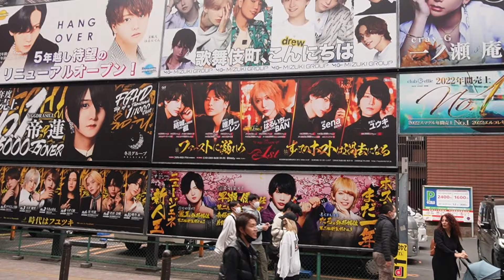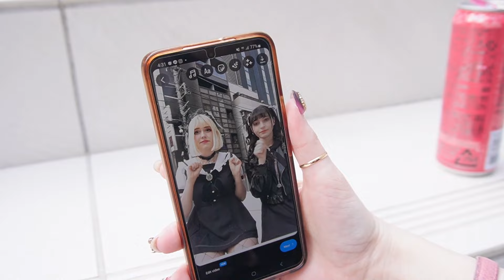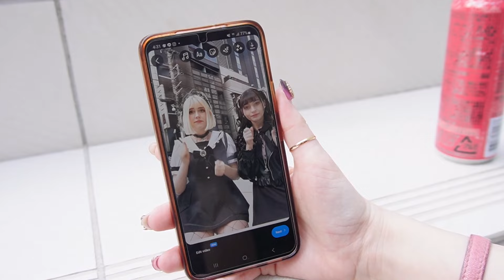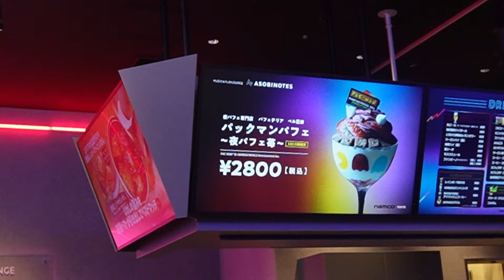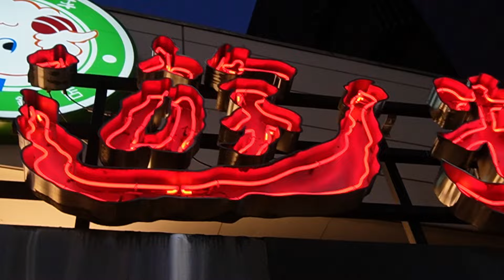Wearing Jirai-kei in Shinjuku and doing Jirai-kei things!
Hello everybunny,

Enjoy another vlog and my  attempt at Jirai-kei.
Thanks @yumechi15 for more shenanigans.
A little part of the sound was cut due to copyright, I’m sorry 🥲